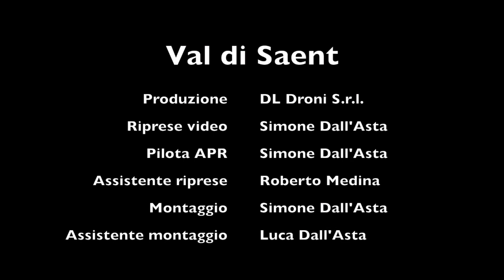Val di Rabbi - Sentiero 106 - Rifugio Dorigoni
Val di Saent - Da Malga Stablasolo a Rifugio Dorigoni
Riprese effettuate con DJI Mavic Pro durante la camminata.

Si ringraziano:
- Parco Nazionale dello Stelvio (per l'autorizzazione)
- gestori del Rifugio Dorigoni (per la disponibilità e la cordialità)
- Airpower (per la formazione del pilota)